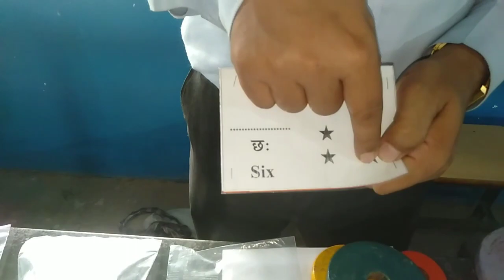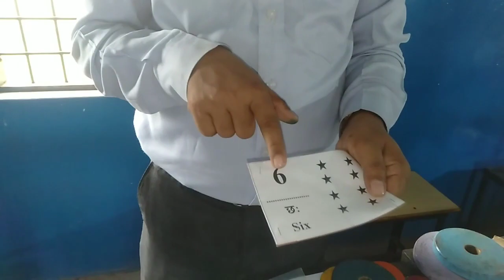जबरदस्त काउंटिंग कार्ड।TLM For Primary School।tlm for primary school।fln tlm exibition।Best tlm।